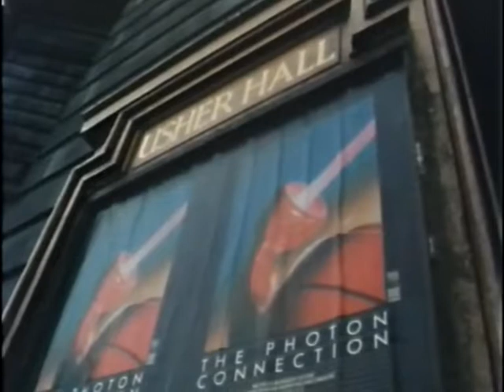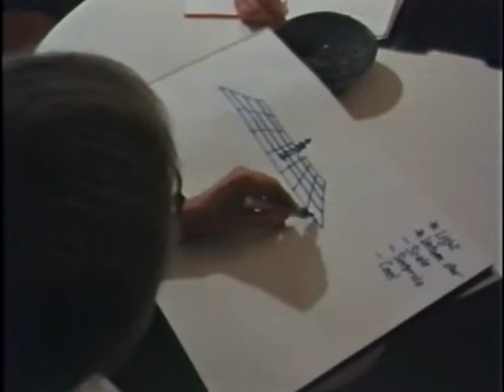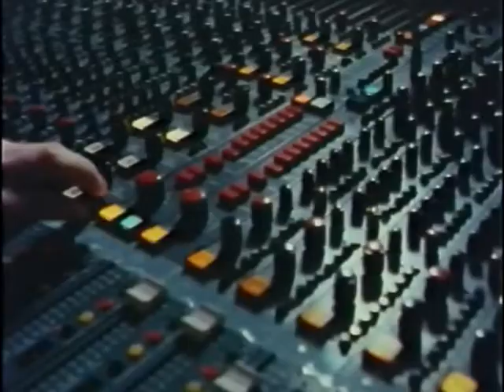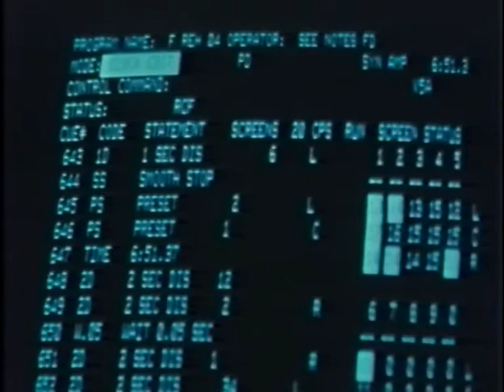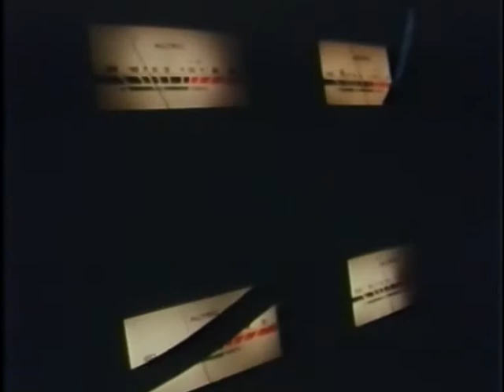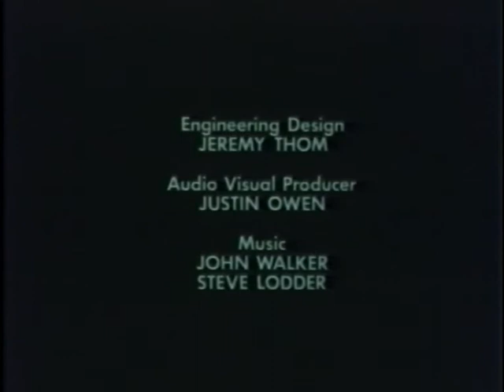STC Road Show (The Making of The Photon Connection Faraday lecture 1982–1983)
STC were invited to present the 1982–1983 IEE Faraday Lecture which was entitled The Photon Connection. It was about how light (specifically fibre optics) would transform how we communicated in 'the future'.

My father, Mr Keith Saunders, was one of the lecturers. He presented the opening lecture in Edinburgh on 5 October 1982.

This video (production number 81196), produced by World Wide Pictures Ltd, London, looked behind the scenes at how the lecture was put together as well as setting up the set for the opening lecture at the Usher Hall, Edinburgh.

THE PHOTON CONNECTION

Director: David Robertson
Set and lighting: Richard Pilbrow
Script: Brian Redfern